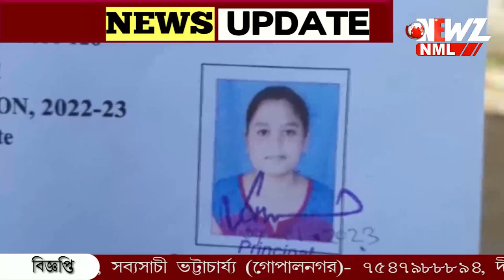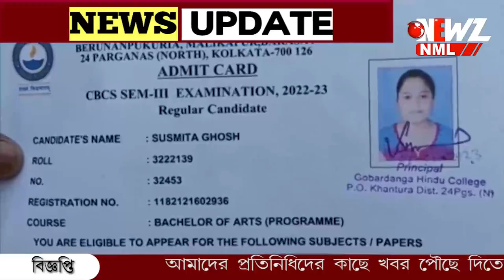বনগাঁ স্টেশন রোডে ট্রাকের ধাক্কায় মৃত কলেজ ছাত্রী।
বনগাঁ স্টেশন রোডে ট্রাকের ধাক্কায় মৃত কলেজ ছাত্রী। এদিন কলেজে যাওয়ার সময় ঘটে দুর্ঘটনা। উদ্ধার করে হাসপাতালে আনার পর চিকিৎসকেরা ছাত্রীকে মৃত বলে ঘোষণা করে।